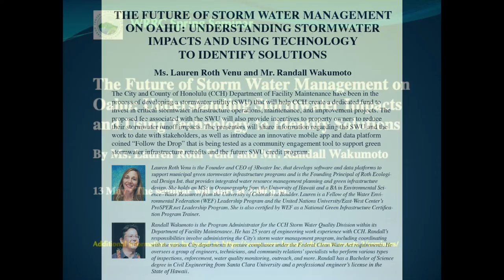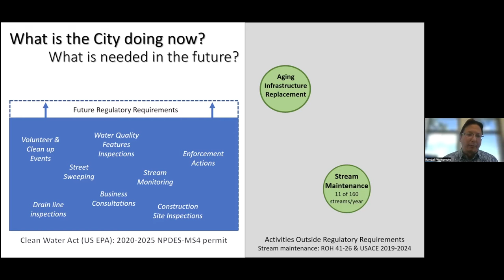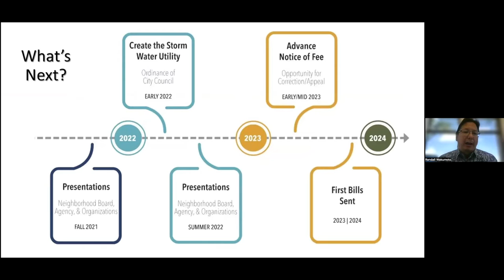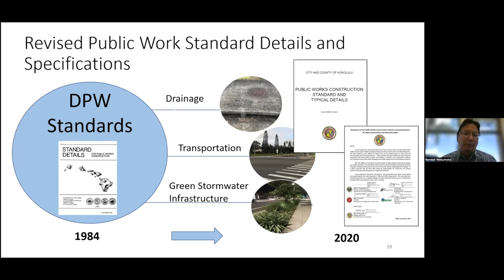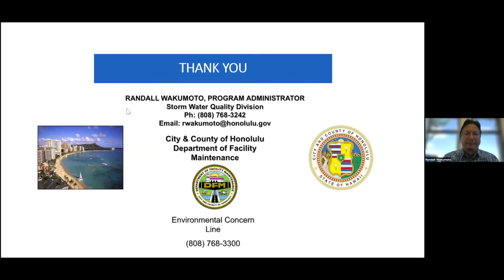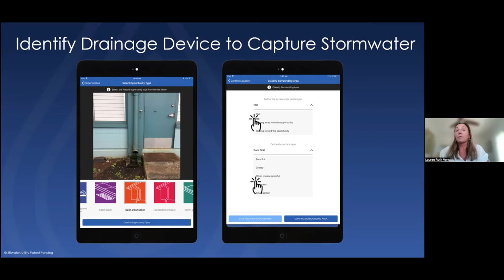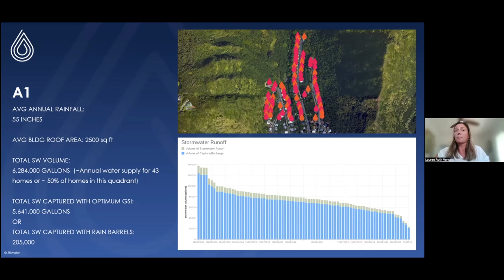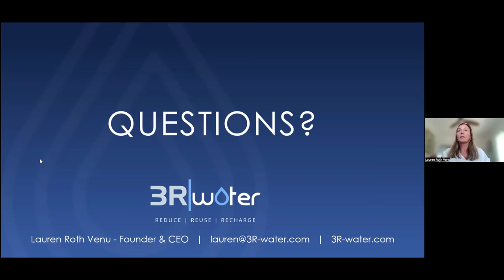Hawai‘i WRRC Seminar Series: 13 May 2022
The Future of Storm Water Management on Oahu: Understanding Stormwater Impacts and Using Technology to Identify Solutions

Ms. Lauren Roth Venu and Mr. Randall Wakumoto

The City and County of Honolulu (CCH) Department of Facility Maintenance have been in the process of developing a stormwater utility (SWU) that will help CCH create a dedicated fund to invest in critical stormwater infrastructure operations, maintenance, and improvement projects. The proposed fee associated with the SWU will also provide incentives to property owners to reduce their stormwater runoff impacts. The presenters will share information regarding the SWU and the work to date with stakeholders, as well as introduce an innovative mobile app and data platform coined "Follow the Drop" that is being tested as a community engagement tool to support green stormwater infrastructure retrofits and the future SWU credit program.